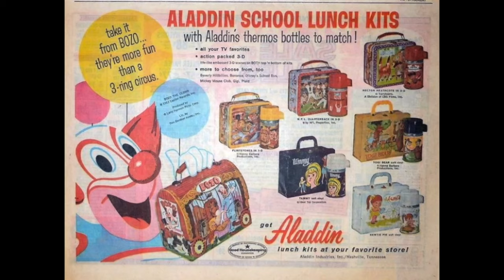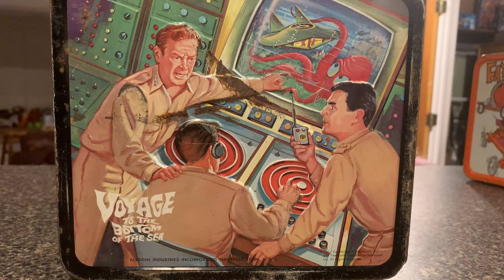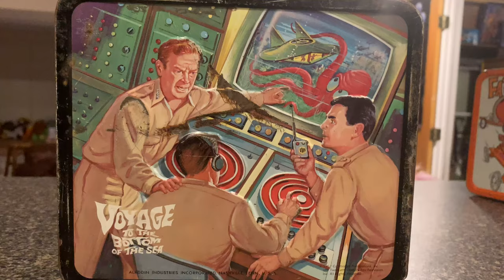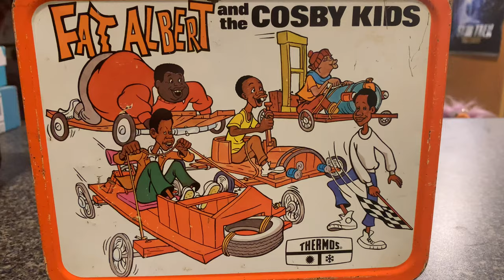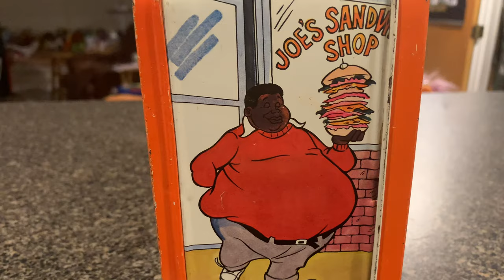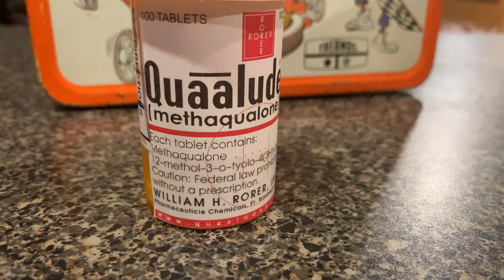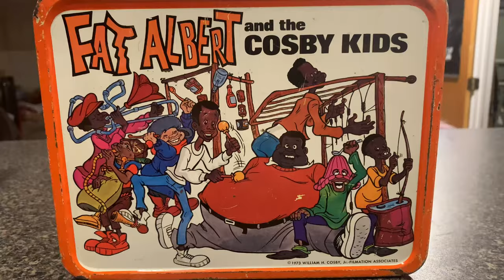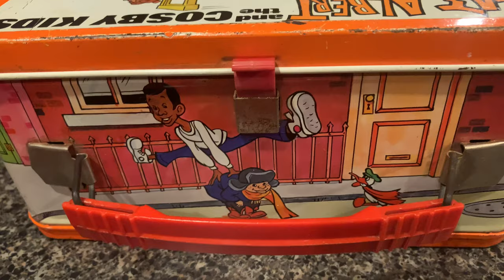The Lunchbox Bunch # 24: Unboxing a Viewer Package!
Krazy Joe and Dave Perillo (@montygog) are back to unbox a package from viewer and patron Lisa Soares! What’s inside? I bet it’s LUNCHBOXES!!

KEEP EATING THOSE DING DONGS !